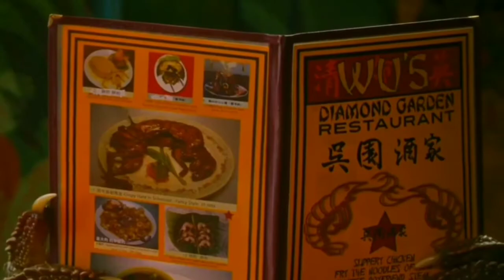J Y K — Los secretos del universo (Los hombres de negro)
Película. Los hombres de negros.
Personajes. K y J
Canción.  Alicia keys — Empire state of mind